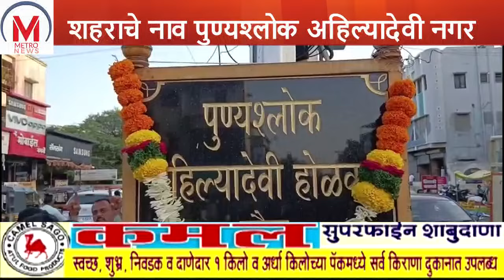भिस्तबाग चौक येथे अहमदनगर शहराचे नाव पुण्यश्लोक अहिल्यादेवी नगर करण्याच्या निर्णयाचे स्वागत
अहमदनगर शहराचे नाव पुण्यश्लोक अहिल्यादेवी नगर करण्याचा मोठा निर्णय राज्य मंत्रिमंडळाच्या बैठकीत घेण्यात आला मिस्तबाग चौक येथे 13 मार्च रोजी बुधवारी दुपारी पाच वाजता नागरिकांनी फटाके फोडून आणि मिठाई वाटून जल्लोष केला यावेळी मान्यवरांची उपस्थिती होती.